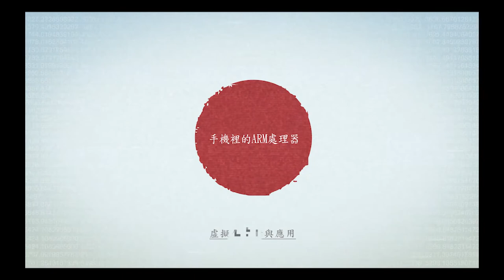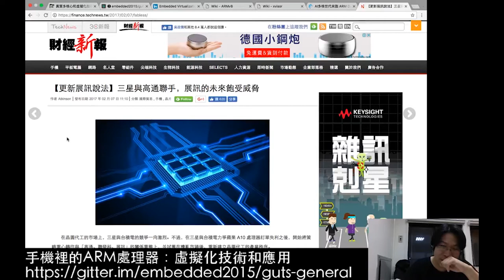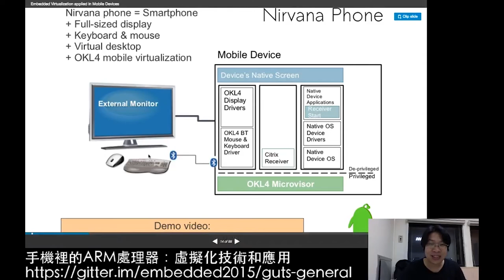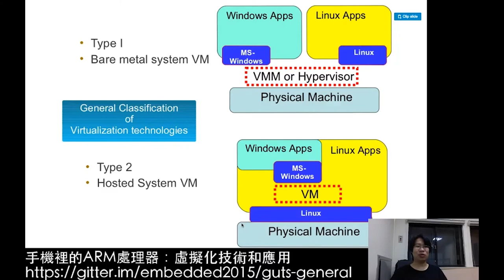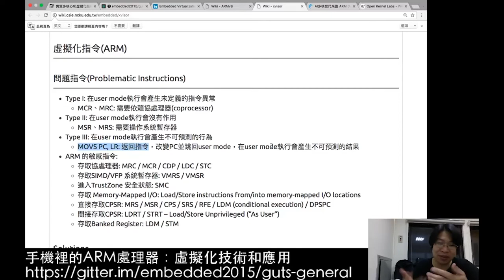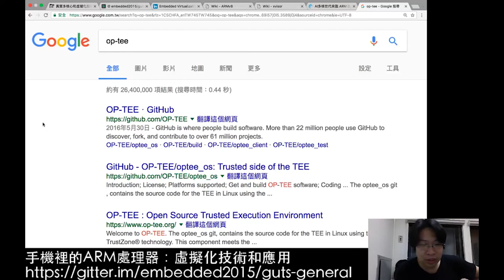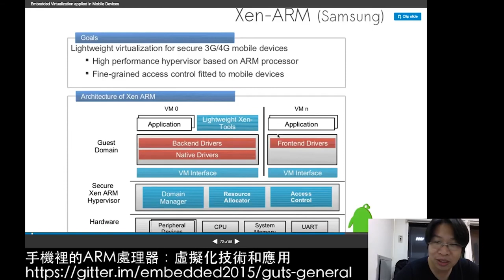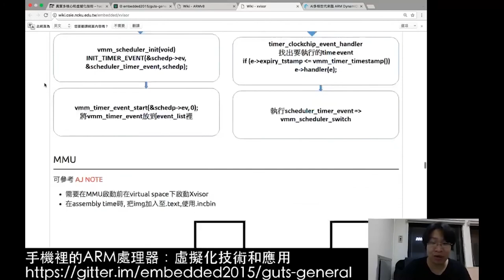手機裡的 ARM 處理器：虛擬化技術和應用(2017-06-19)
在今年 COMPUTEX TAIPEI，ARM 宣佈嶄新的 DynamIQ 技術架構，延展 big.LITTLE 技術，強化在移動裝置和更多智慧應用的表現，具體案例就是你我每天所用的智慧型手機。但你可能沒注意的是，背後的一項重要推手，就是 ARＭ 的 virtualization extension (VE)。

本次講座中，我們會先來回顧虛擬化技術的發展歷史 —— 可追溯到 1960 年代的大型主機之上的實驗和理論基礎，隨後在 1980 年代末期走向個人電腦，之後產業局勢巨變，VMware 異軍突起，Xen 和 KVM 也是一方之霸。而在手機端呢？我們需要虛擬化技術做什麼？

今日我們熟悉的行動支付、進階的電源管理、韌體自動升級，甚至到惡意程式和電腦病毒防治，都跟虛擬化技術有一定關聯，講座的另一個重心是 big.LITTLE，希望藉此分享過去的開發經驗。